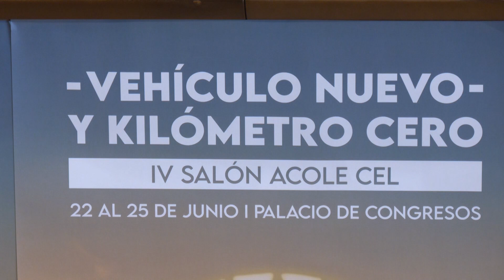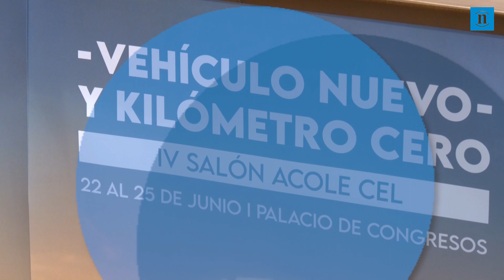Los concesionarios ven «la luz» tras la crisis de los chips pero enfrentan problemas de transporte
El IV Salón del Vehículo nuevo y de kilómetro 0 regresa al Palacio de Exposiciones de León del 22 al 25 de junio con todas las novedades en coches híbridos y eléctricos | El sector que se recupera tras la pandemia factura en la ciudad 257 millones de euros